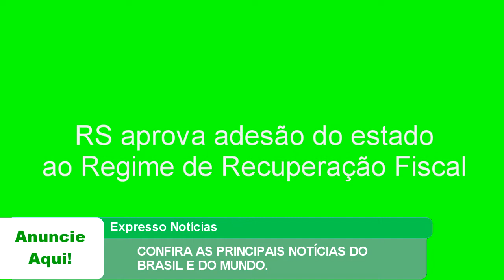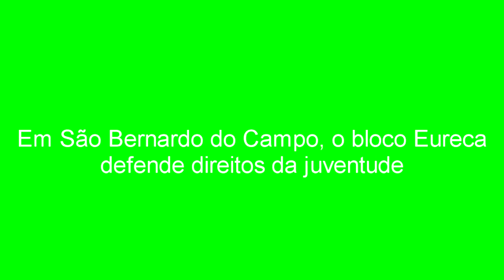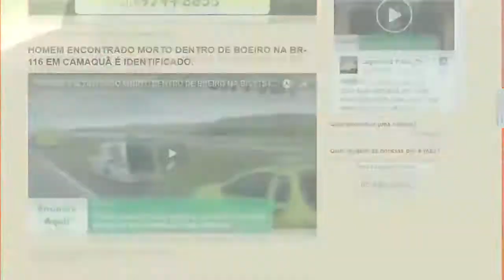EXPRESSO DE NOTÍCIAS - Confira as principais notícias do Brasil e do mundo.